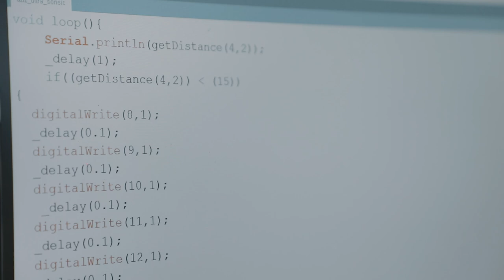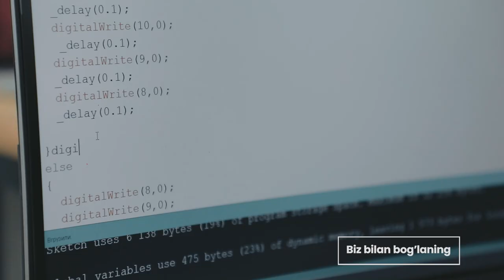Энди лед-лампалар кодлар билан ишлайди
👨🏻‍💻 «Робототехника» курсида ўқувчи Жавохир Султанбоев одатда фойдаланиладиган асосий технологияларидан ташқари С++ дастурлаш тилида ўз лойиҳаси учун код ҳам ёзди. Лойиҳа қандай ишлаши ҳақида эса унинг итервьюси орқали батафсил билиб олишингиз мумкин.